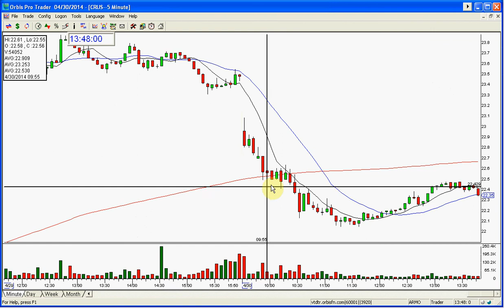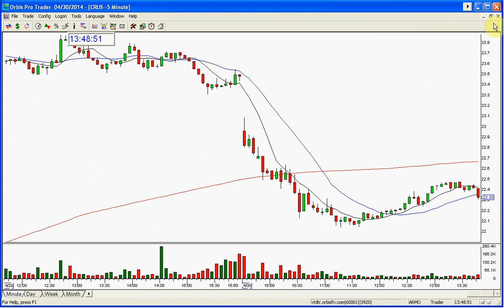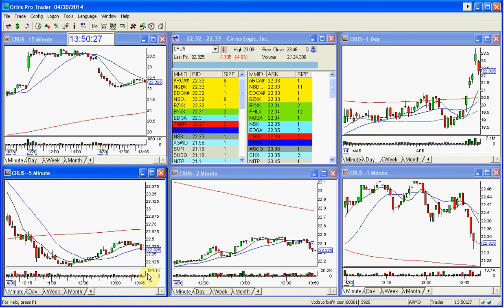CRUS STOCK SWOOSH SHOW PLAY OF THE DAY 4 30 2014